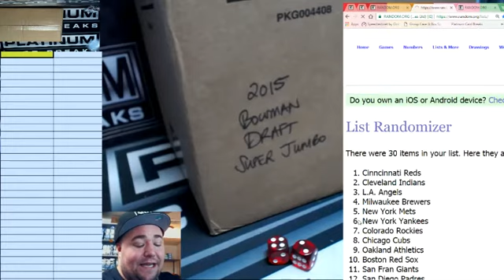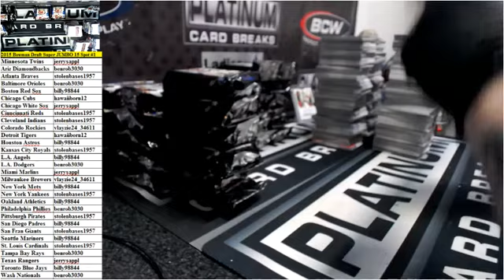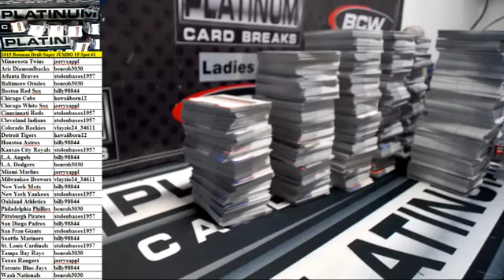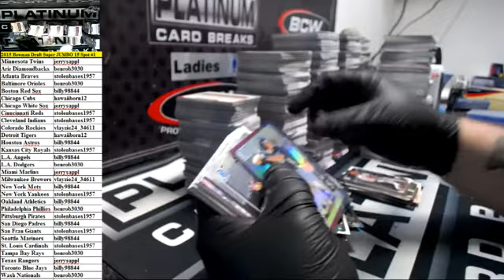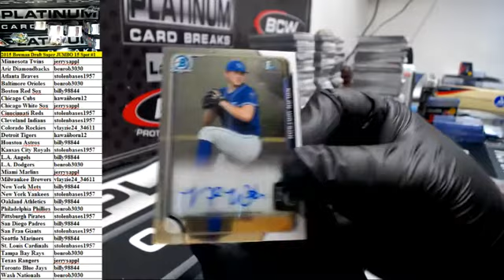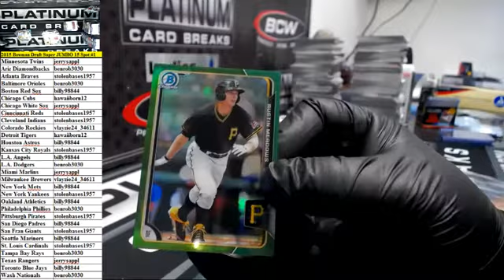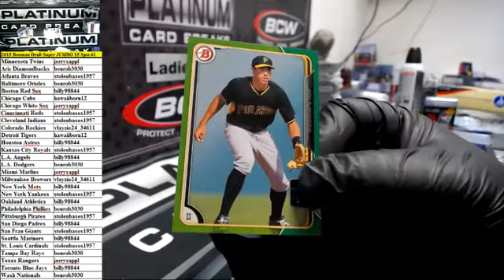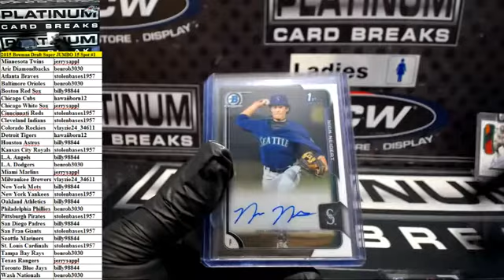2015 Bowman Draft Super JUMBO 15 Spot #1 SUPERFRACTOR RECAP AT END